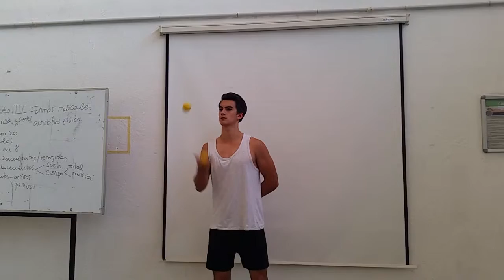20150608_150100.mp4 Juegos Motores